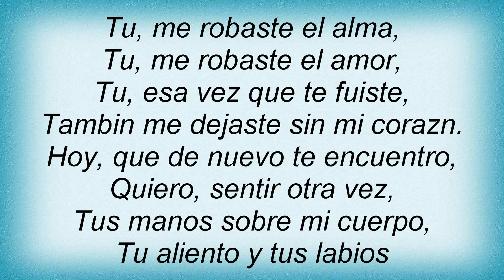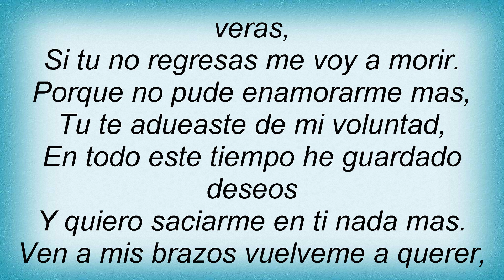Los Tigres Del Norte - No Pude Enamorarme Mas Lyrics